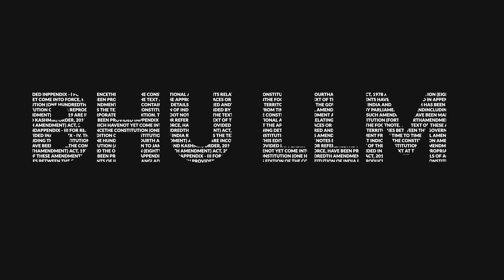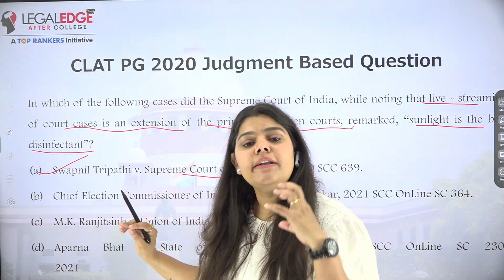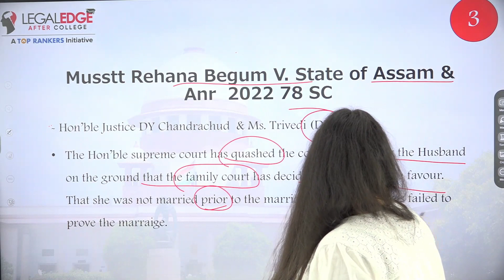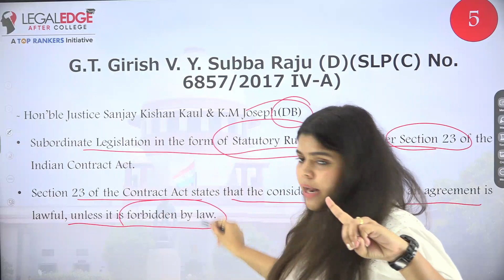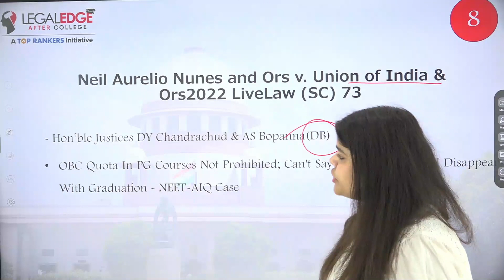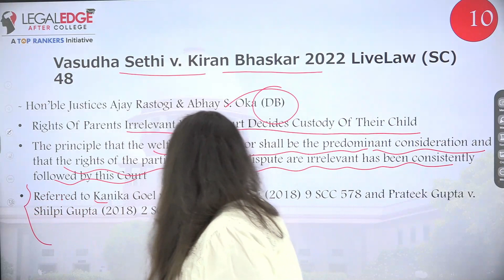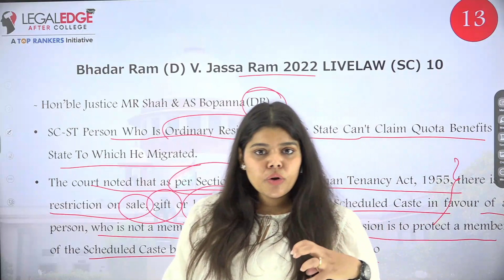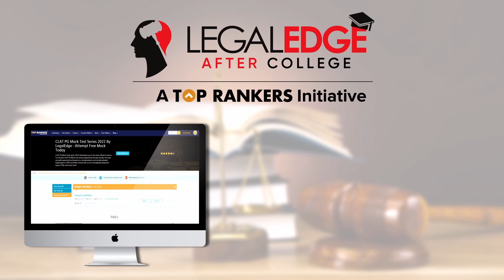Important Judgments (January 2022) | Supreme Court Judgments for CLAT PG, AIBE, LLM Entrance Exams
Dear Aspirants, Judgments play a very important role in your final selection in any LLM Entrance Examination including CLAT PG, AILET PG, DU LLM, BHU LLM, ILI. They are also inevitable when an Aspirant go for AIBE, UGC-NET, Judiciary, APO Examinations. This Video is to give a brief recap of The Most Important Judgments of January 2022 for LLM Entrance Exams. It is to brush up on your preparation and discuss a few important events related to the Legal world.

Important Time Lines
0:00 - Start
3:40 - State of Madhya Pradesh Vs. R.D. Sharma
4:48 - Joseph Stephen and Ors. Vs. Santhanasamy and Ors
5:53 - Musstt Rehana Begum V. State of Assam
7:52 - Ashish Shelar v. Maharashtra Legislative
9:02 - G.T. Girish Vs Y. Subba Raju (D)
10:29 - State of Punjab v. Anshika Goyal
11:53 - Devas Multimedia Private Ltd vs Antrix Corporation Ltd and another
13:23 - Neil Aurelio Nunes V. Union Of India
14:11 - Arunachala Gounder v. Ponnuswamy
15:49 - Vasudha Sethi v. Kiran Bhaskar
17:13 - Rajendra Bhagat V. State of Jharkhand
18:34 - Union Of India v. Alapan Bandopadhyay
19:35 - Bhadar Ram (D) v. Jassa Ram
21:13 - State Of UP v. McDowell $ Co.